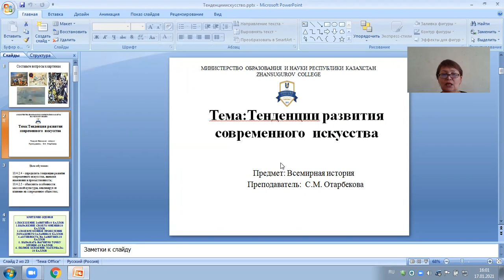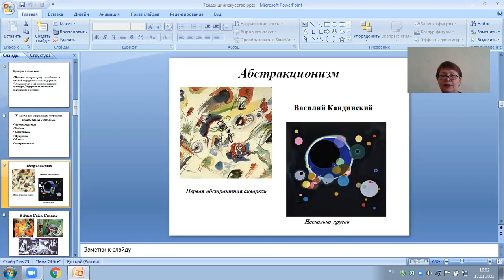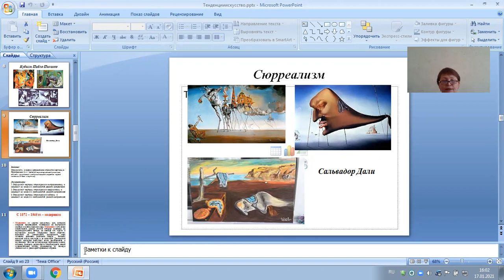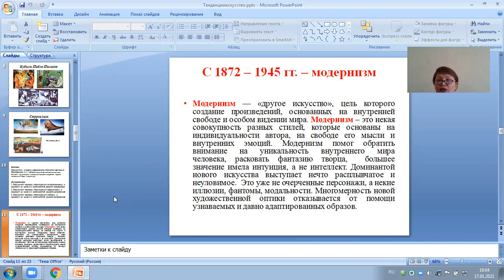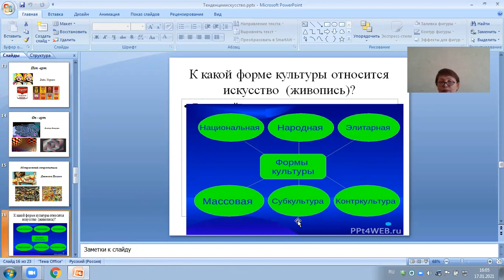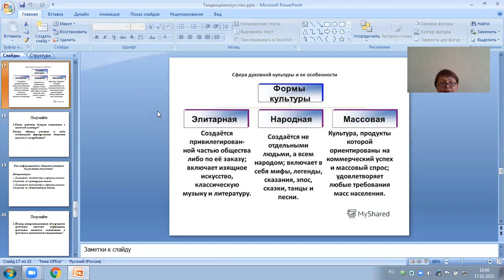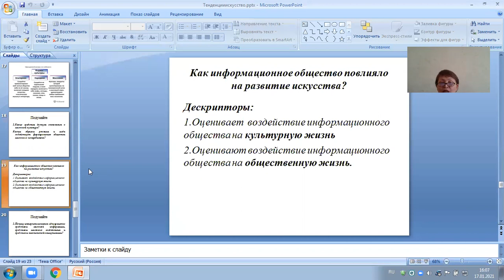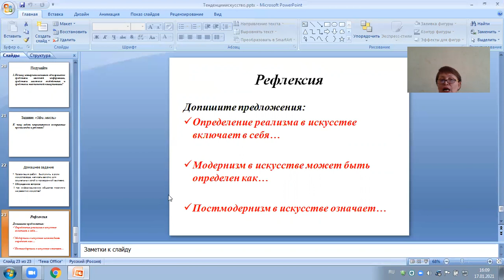Тенденции развития современного искусства Отарбекова С.М